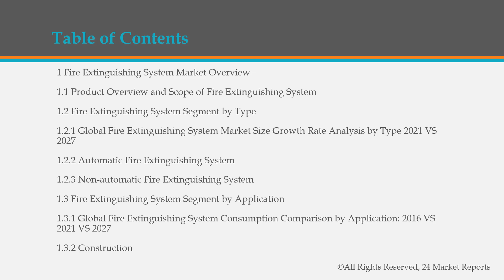Fire Extinguishing System Market Research Report 2021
Get the Free Pdf format of report click the following

Fire Extinguishing System Market research report includes specific segments by region (country), by manufacturers, by Type and by Application. Each type provides information about the production during the forecast period of 2016 to 2027. by Application segment also provides consumption during the forecast period of 2016 to 2027.